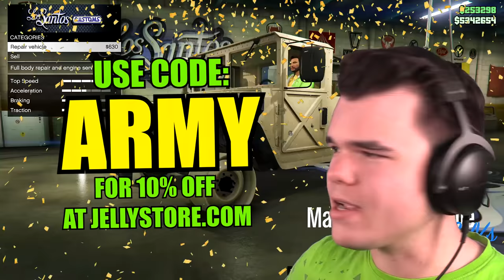*NEW* BULLETPROOF ARMY TRUCK In GTA 5! (DLC)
🛒 MERCHANDISE!

👪 MY FRIENDS!